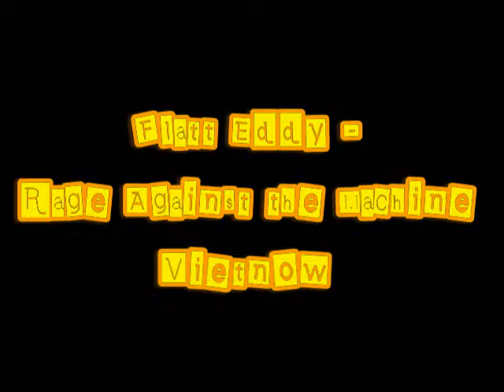Flatt Eddy - Vietnow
Flatt Eddy Covering Rage Against the Machine Vietnow
 Oshawa - mid 2004 ish